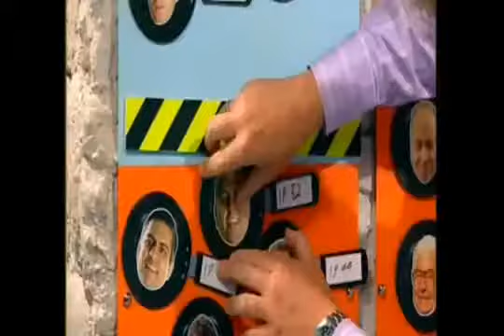JAMES MARTIN SAT BAINS and FRANCESCO MAZZEI Omelette Challenge SATURDAY KITCHEN